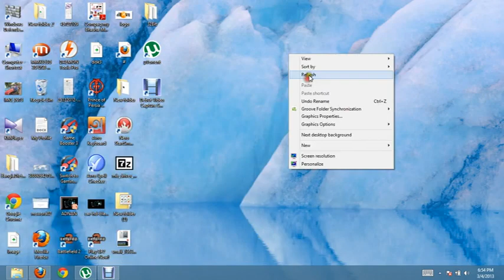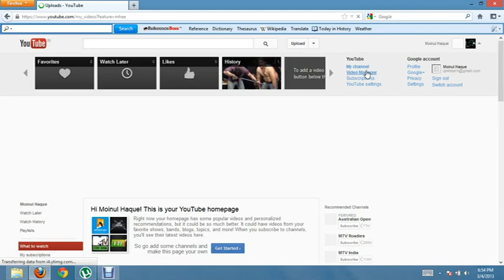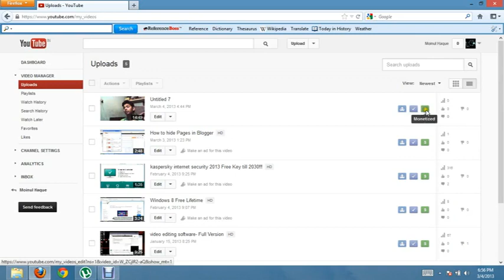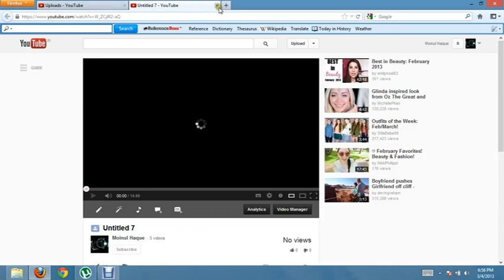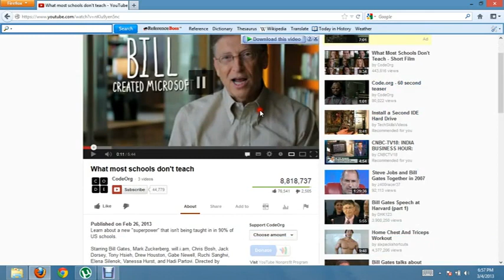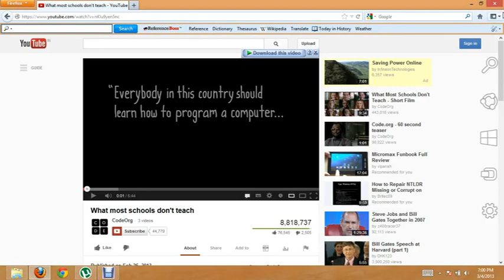How to earn money from Youtube